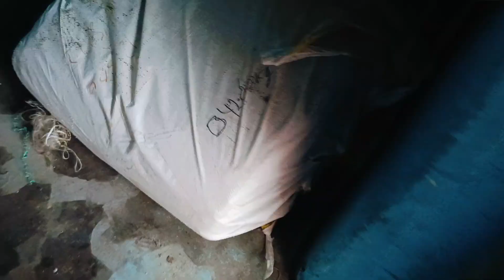uriya palli 9950371234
palli uriya bags 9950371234 ,R.K.Industries  manufacturer p.p.bags, tirpal, palli , pkhali  Bora ,bags, roll , alwar rajasthan